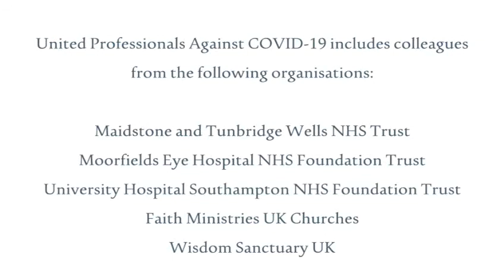Covid-19 Vaccination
Wisdom Sanctuary collaborates with NHS professionals to give advice to BAME individuals (Black, Asian and Minority Ethnic) on the Covid-19 vaccination.